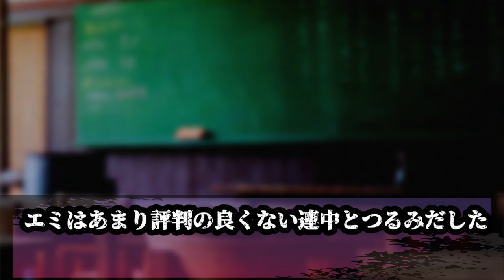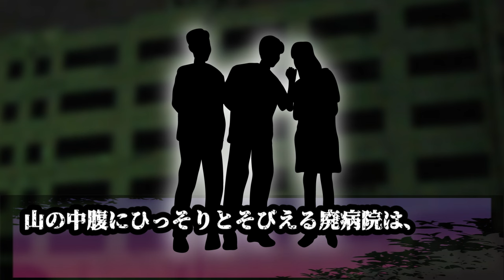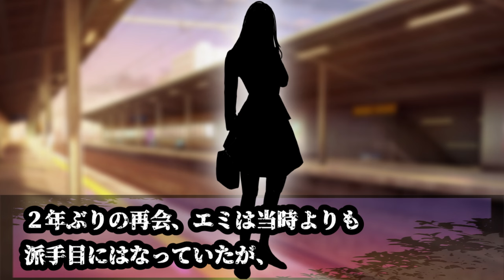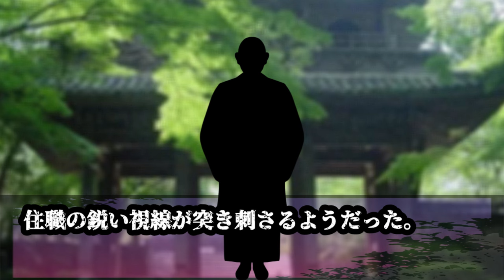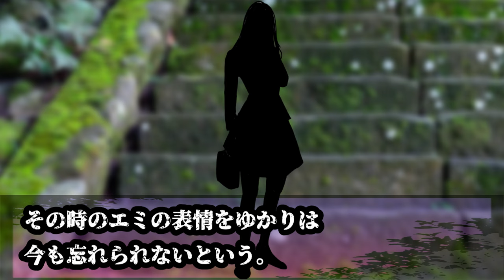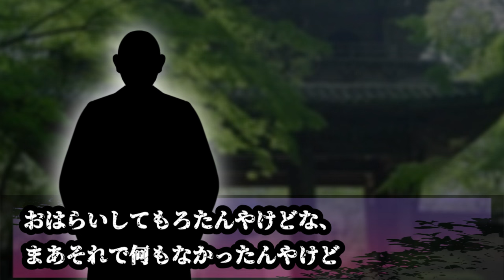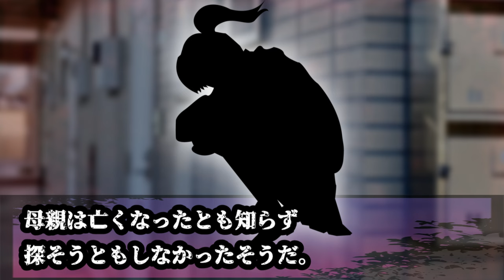【怖い話】 「助けて…死にたくない！」決別した親友からのSOS！それは恐怖への入口だった 【怪談,睡眠用,作業用,朗読つめあわせ,オカルト,ホラー,都市伝説】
新スタイル動画です。

週に二回くらいはやりたいな。

投稿者 : とくのしん

関連リンク
◆ルルナルTwitter

◆再生リスト
v=Cjh0QVl1S2A&list=PLmax5JRBi0qFNFa3MFBbGrWsXqi0Xbjeq